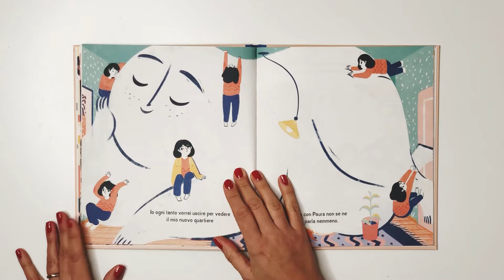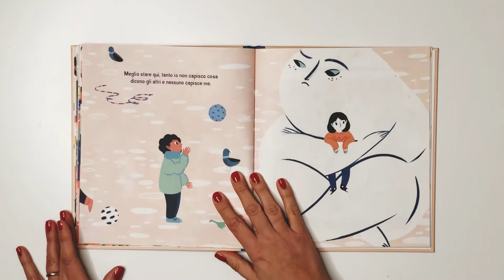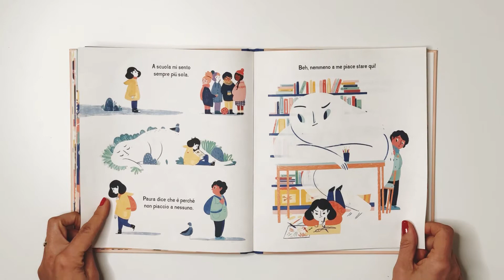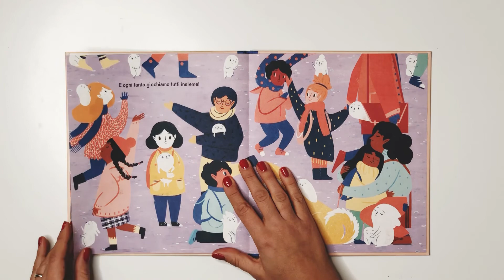Io e la mia paura - Libro di Francesca Sanna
📖 COMPRA IL LIBRO SU AMAZON